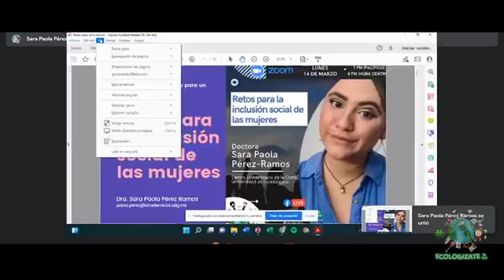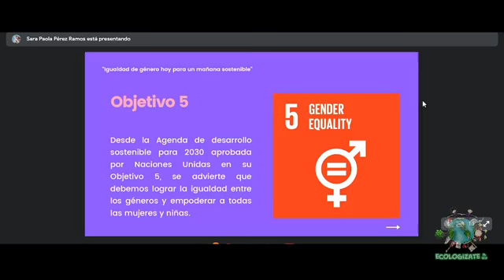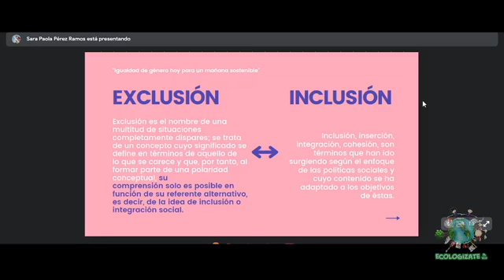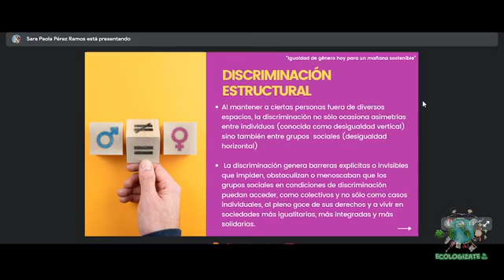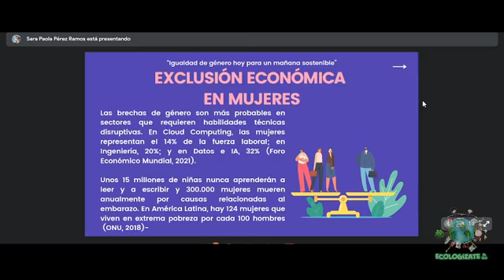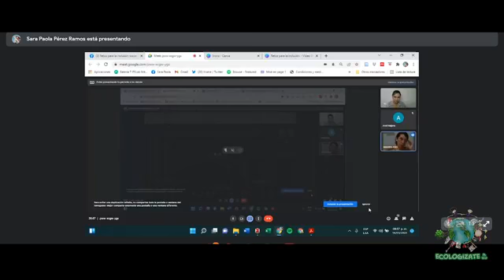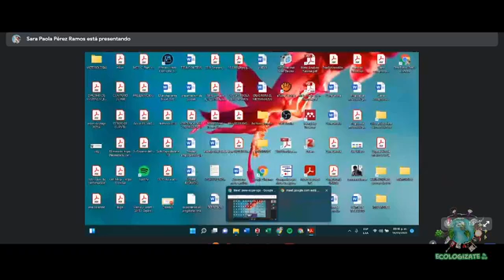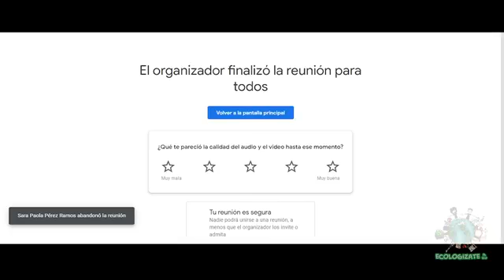“Igualdad de género hoy para un mañana sostenible", Dra. Sara Paola Perez-Ramos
En el marco del Día Internacional de la Mujer que se conmemoró 8 de marzo de 2022, con el lema: “Igualdad de género hoy para un mañana sostenible”,  que reconoce la contribución de las mujeres y las niñas de todo el mundo, que están liderando los esfuerzos de respuesta, mitigación y adaptación al cambio climático para construir un futuro más sostenible para todas las personas.
La Dra. Sara Paola Perez-Ramos del Departamento de Ciencias Biológicas (CUCOSTA) de la Universidad de Guadalajara nos comparte la conferencia titulada: "Retos para la inclusión social de las mujeres"

Comité Editorial:
Lic. Ariadne Paola Diaz Haro
M. C. Areli Nájera González
M. C. Ángel De Niz Sedano